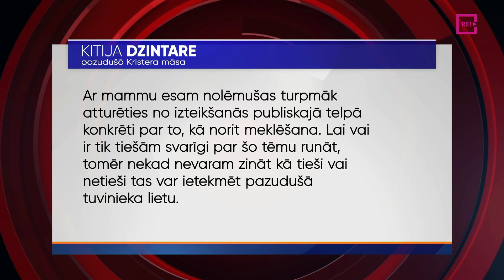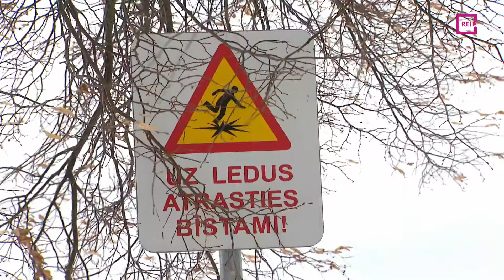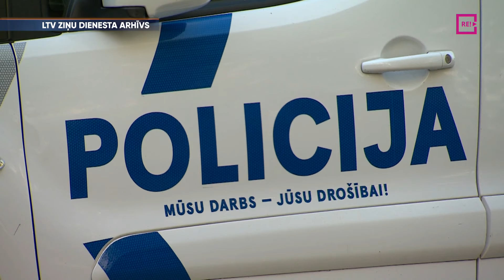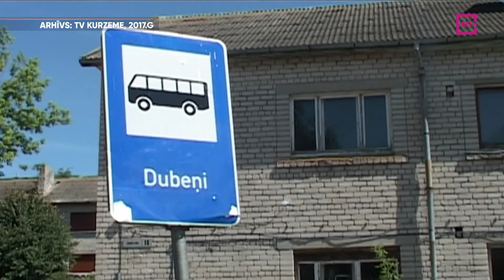Kā un cik ilgi Valsts policija meklē bez vēsts pazudušu cilvēku?